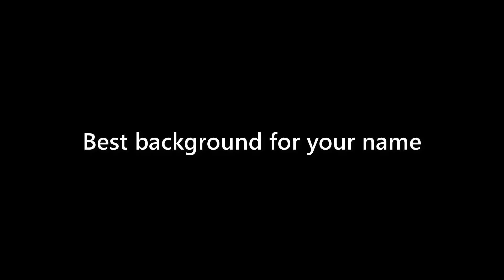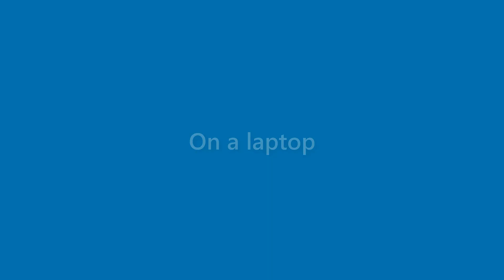Adriana Sandoval - appearance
Name Look - Adriana Sandoval - appearance. In this video we present "Adriana Sandoval" name look and feel in various scenarios.
This video will cover:
How does "Adriana Sandoval" look as a personal letterhead?
How does "Adriana Sandoval" look on a business card?
How does "Adriana Sandoval" look on a computer/laptop screen?
How does "Adriana Sandoval" look with different background colors?
How does "Adriana Sandoval" look with various fonts?